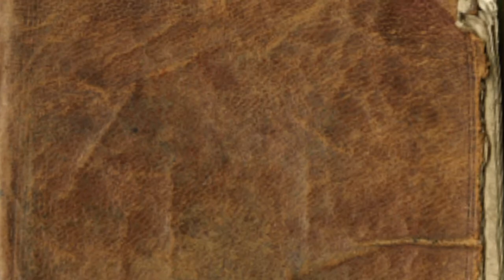お前は長男やから、俺がおらんくなったら家を頼むでな【感動する話】